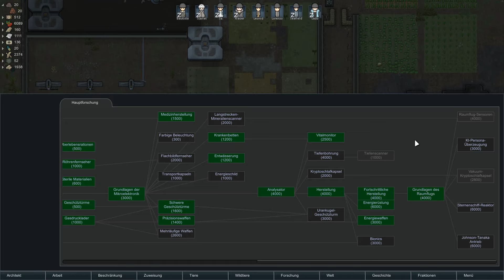RIMWORLD 1.0 / Die Jünger Bennys #102 Gefangener wegoperiert...Ups / Let´s Play / deutsch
Rimworld Survival Abo nicht vergessen! Auf Twitch wird immer Donnerstagabend gestreamt
Du möchtest mich unterstützen? Wundert euch nicht über den neuen Namen! Es ist immernoch die Geschichte von Oxanas Kolonie, nur halt leider ohne Oxana. Deshalb die Namensänderung!

Zufälliges Setting mit einem nackten Charakter.

Rimworld ist ein Aufbaustrategie- und Managementsimulations-Videospiel für Linux, Mac OS X und Microsoft Windows. Das Spiel wurde von den Ludeon Studios um Tynan Sylvester entwickelt. Nach einer mehrjährigen öffentlichen Alpha- und Betaphase wurde Version 1.0 am 17. Oktober 2018 veröffentlicht.

Merch? What? Yes!
Wer ist Lumpi:
Lumpi zockt seit er seinen C64 bekommen hat. Das war... lange her. Alles wurde gespielt. Jedes Genre. Heute? Was Lumpi Spaß macht. Lumpi dachte:"Wenn ich sowieso zock, dann kann ichs auch aufnehmen und hochladen. Wenn ich Spaß hab dann müssten doch auch andere Spaß haben." Das ist sein Motto. Also habt gefälligst Spaß! Egal wie ;) Hier könnt ihr spenden:
Mein lebenslanger Dank ist euch gewiss!
Eure Spenden verwende ich nur für die Weiterentwicklung meines Kanals. Momentan wird auf eine Facecam und einen Greenscreen gespart.
Meinen aktuellen Uploadplan findet ihr auf meinem Discord!
Ihr wollt Kritik oder Lob zu meinem Kanal loswerden oder mir eine Nachricht schreiben?
Ihr habt Spielewünsche oder möchtet gerne donnerstags im PC2-Stream mitfahren?